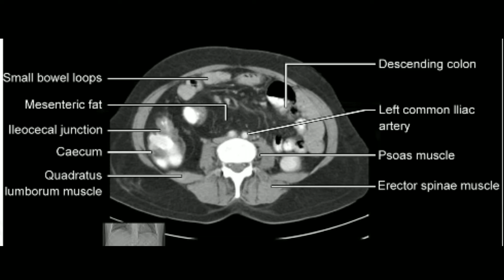CT scan Abdomen Anatomy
The abdomen contains all the digestive organs, including the stomach, small and large intestines, pancreas, liver, and gallbladder. These organs are held together loosely by connecting tissues (mesentery) that allow them to expand and to slide against each other. The abdomen also contains the kidneys and spleen.